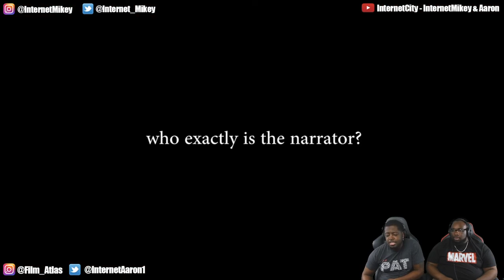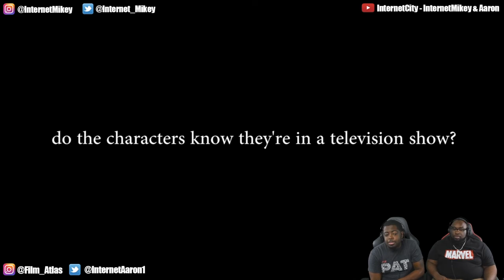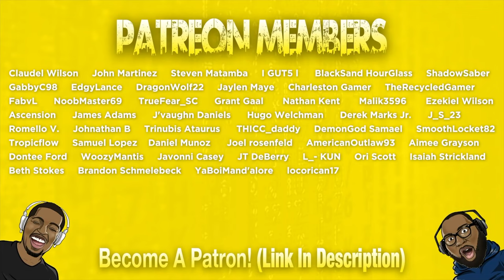SPONGEBOB CONSPIRACY: The Television Theory (REACTION)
Today we're reacting to  A SPONGEBOB CONSPIRACY: The Television Theory by @AlexBaleFilms